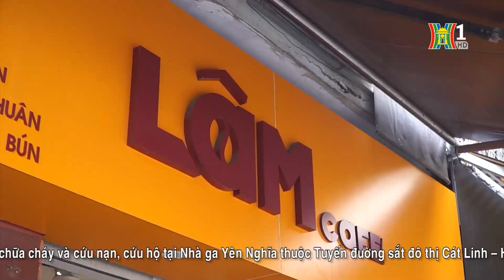Tiếp tục xử lý nhiều bãi xe vi phạm tại quận Hoàn Kiếm | HANOITV